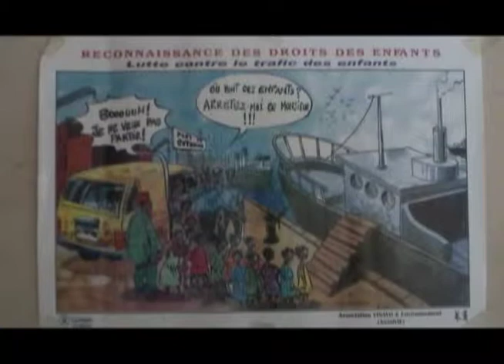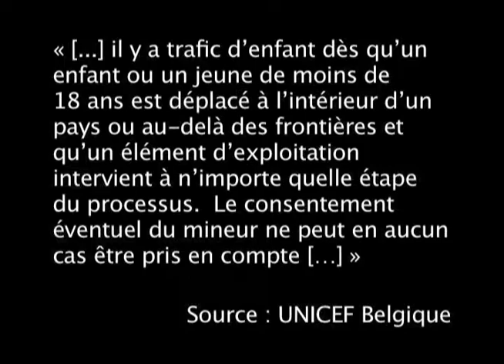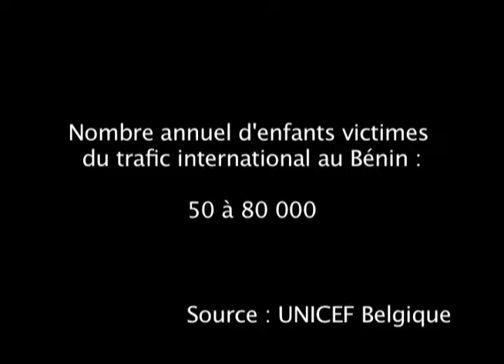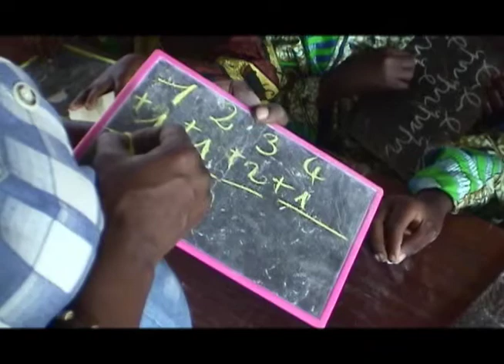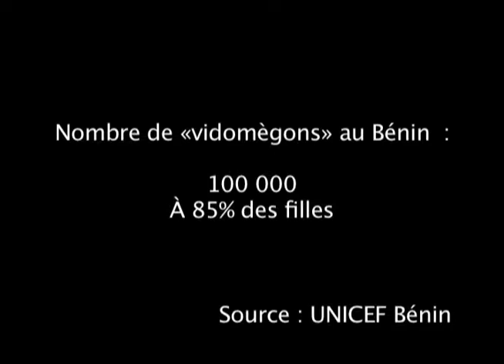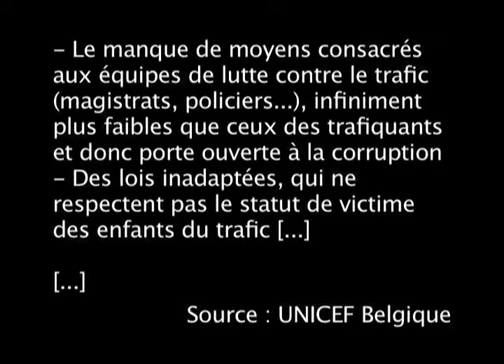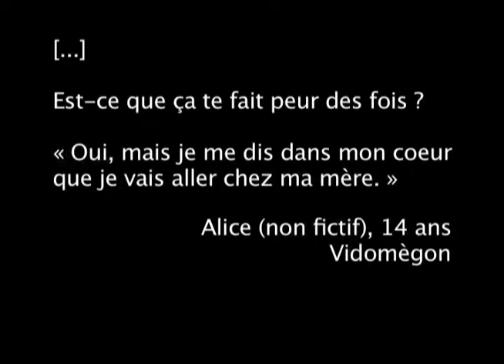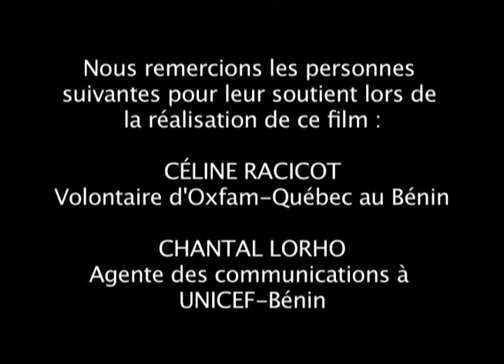Les petits esclaves